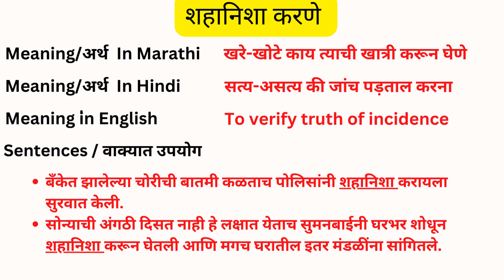शहानिशा करणे /Meaning of Shahanisha Karane / शहानिशा करणे अर्थ /marathi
शहानिशा करणे
शहानिशा करणे  अर्थ
शहानिशा करणे  म्हणजे काय
शहानिशा करणे  वाक्यात उपयोग
वाक्प्रचार
वाक्प्रचार शहानिशा करणे
वाक्प्रचाराचा अर्थ आणि वाक्यात उपयोग
Meaning of Shahanisha Karane
What is Shahanisha Karane
Shahanisha Karane Vakyat upyog
Shahanisha Karane
वाक्प्रचार व वाक्यात उपयोग
meaning of Shahanisha Karane  in marathi
meaning of Shahanisha Karane  in hindi
meaning of Shahanisha Karane  in english
Vakya Prayog of  Shahanisha Karane
Sentences of Shahanisha Karane
Marathi Dictionary,
Marathi Vocabulary,
Marathi Words meaning